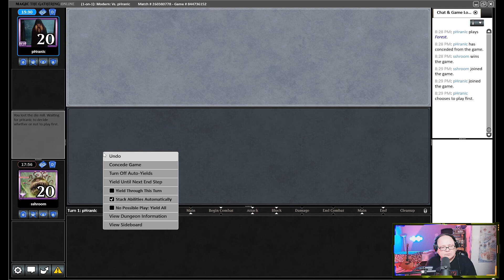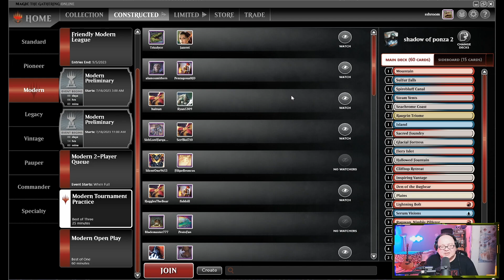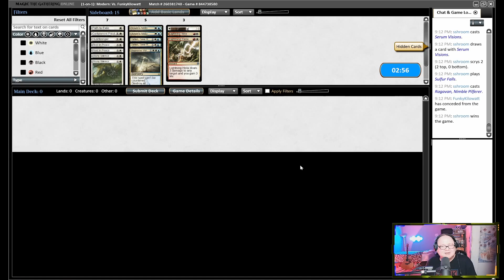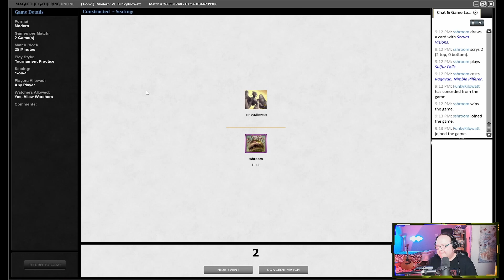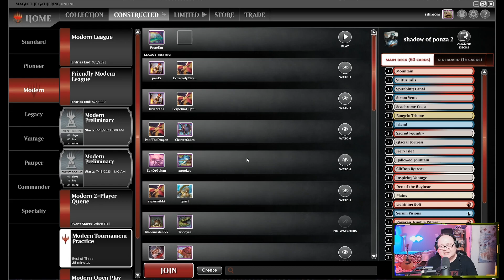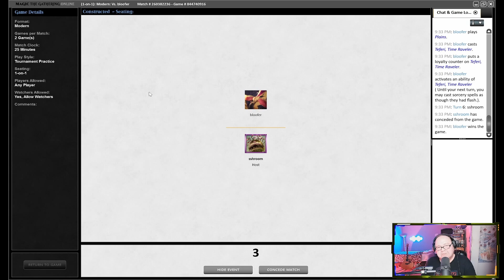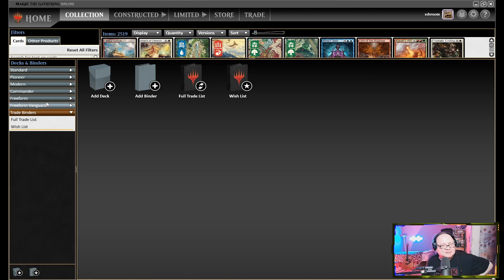M:tGO Modern: Wreckin' fetches and blowing up lands with Jeskai Shadow of Doubt Ponza!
Blowing up your opponent's lands is one of the most satisfying things to do in MtG! What's more satisfying than that is doing it turn after turn after turn! Shadow of Doubt cantrips as it nullifies fetch lands at instant speed! Cleansing Wildfire also cantrips as it destroys a land, while Shadow and Leonin Arbiters shut down the search text, making it true 2 mana LD! Add in a smattering of classic Ponza staples like Stone Rain and Pillage, and you opponent's mana base is really going to suffer! The deck doesn't close out quickly, but who needs to do that when you can lock your opponent from ever making meaningful plays? Good, clean, janky MtG fun, just the way Richard Garfield intended it!

Punt alert: I made quite a few headscratchingly bad plays through the course of these matches. I really need to play Modern more. Which was the most egregious?

Come check out one of my live streams on Twitch!

Timestamps

0:00 Intro and Deck Tech
8:54 Match 1 vs. Infect
20:18 Match 2 vs. Izzet Grinding Station
35:51 Match 3 vs. Yawgmoth
1:23:09 "Match" 4 vs. NaCl
1:26:02 Match 5 vs. Mono White Taxes
1:53:12 Match 6 vs. UW Leyline Binding Control
2:10:05 Final Thoughts and Outro